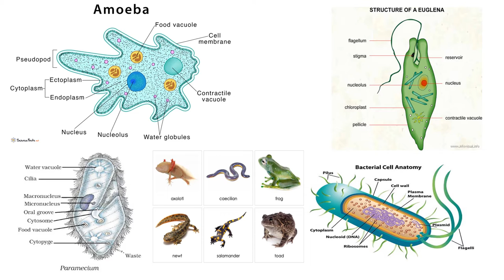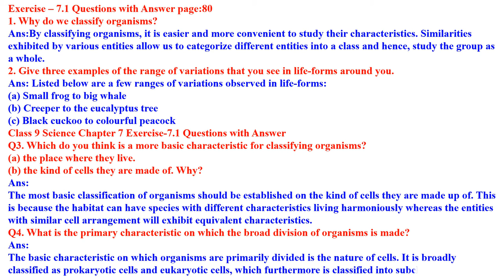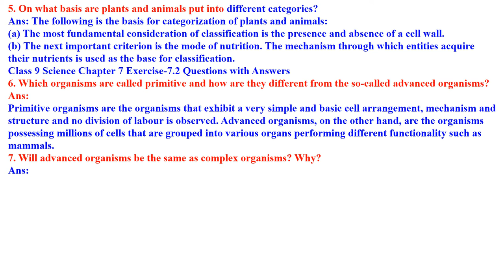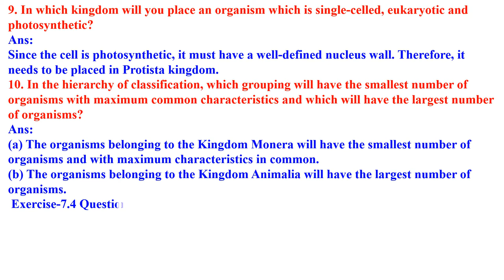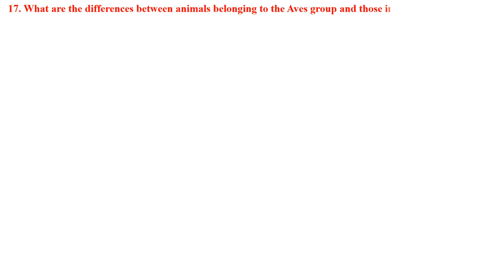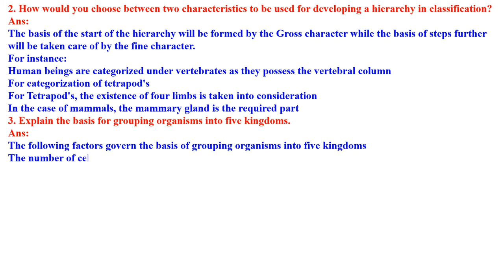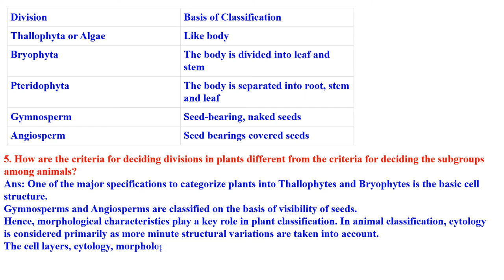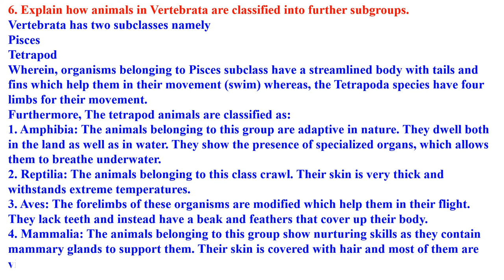CLASS 9 Diversity in living Organisms chapter 7